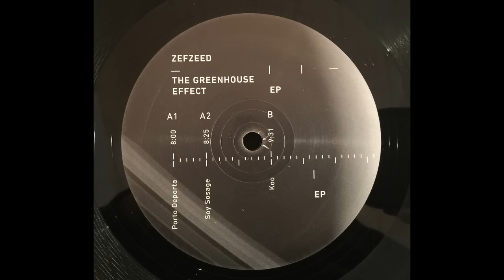A2. Zefzeed - Soy Sausage (ARRIA001)